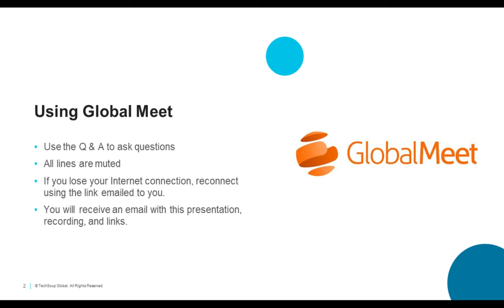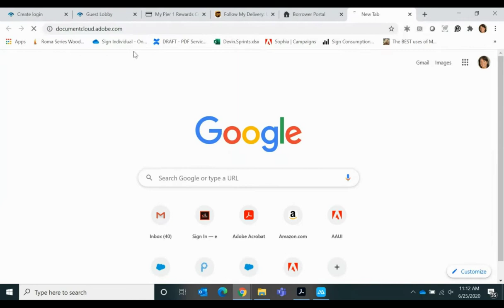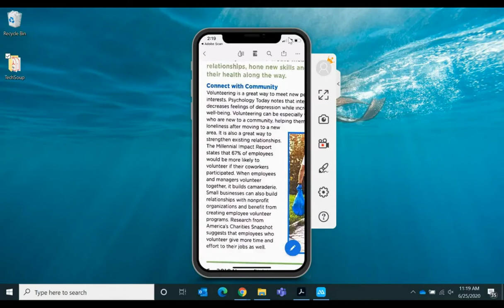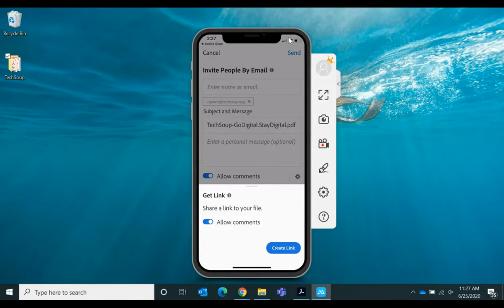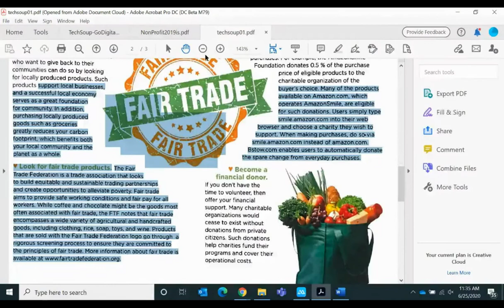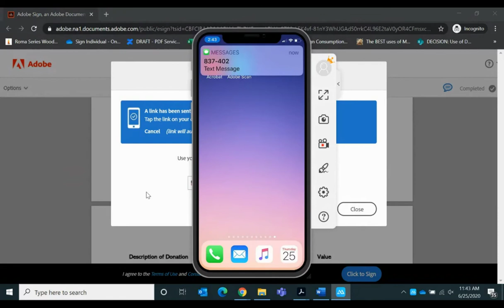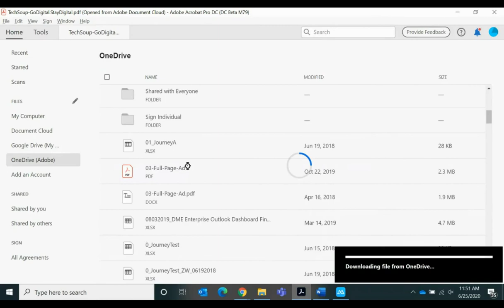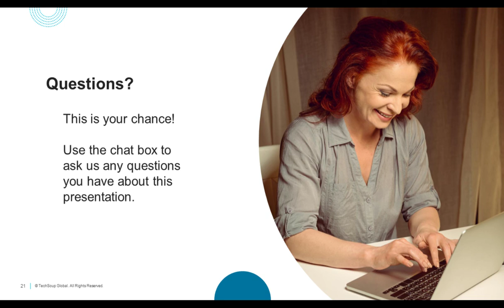How Nonprofits Can Go Digital and Stay Digital with Adobe Acrobat Pro DC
Many nonprofits have been forced to quickly work remotely, making the transition from paper-based workflows to digital a top priority. In this one-hour webinar, we'll walk you through how Acrobat Pro DC can dramatically increase your efficiency, improve communication, and help your organization run more smoothly now and into the future. You'll learn how to

- Turn a PDF into an editable document and change both text and images directly in the program
- Use the Adobe Scan app to turn paper documents and forms into PDF files by scanning them with your mobile device
- Sign and collect signatures electronically
- Use PDF tools and e-signature workflows inside Google Drive and Microsoft Office 365

Prior to the webinar, we recommend you sign up for the Adobe Acrobat Pro DC plan through TechSoup so you can easily follow along, in addition to downloading Adobe's companion apps for your mobile device.